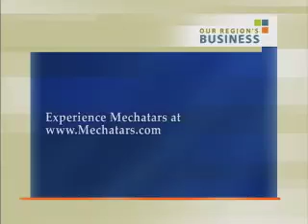Mechatars: Showcasing Pittsburgh's Prowess for Technology and Collaboration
A collaboration between two of the region's most cutting-edge tech startups, Mechatar toy robots were one of the hottest toys of the holiday season. If you didn't receive one as a gift (but did receive some gift cards), there may be no better time than post-holidays to pick one of this innovative toys up.  Bossa Nova Robotics' Sarjoun Skaff and Jake Witherell of Shell Games demonstrate the Mechatars and speak about the collaboration that brought the toys to market.